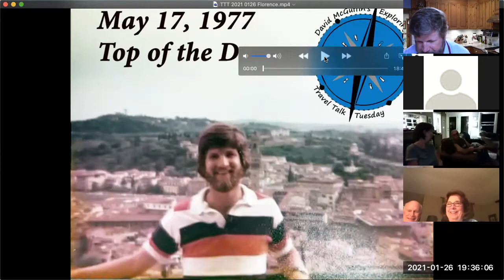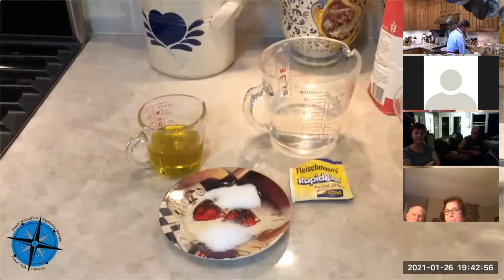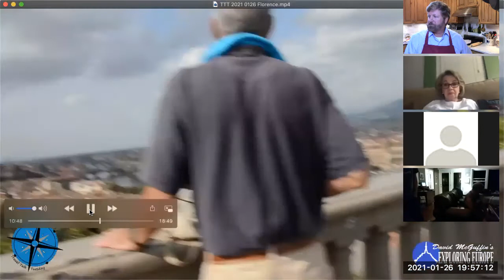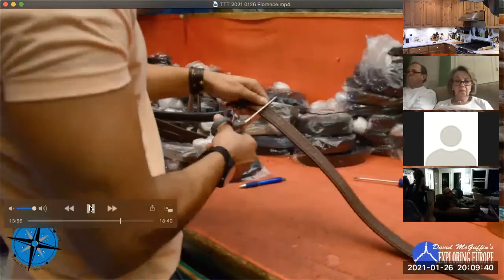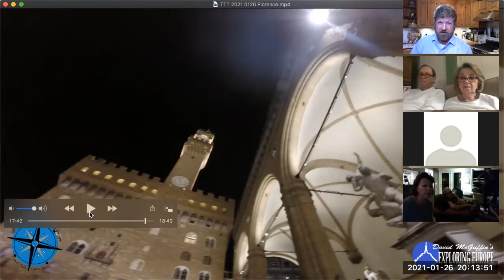Travel Talk Tuesday 1/26/2021 - Florence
Each week, David McGuffin broadcasts TravelTalkTuesday. This edition features his insights on Florence, Italy, and his recipe and cooking demonstration of handmade pizza.